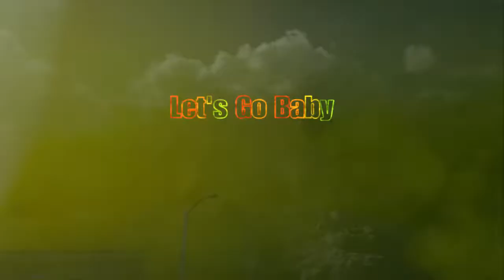Smiles and Crys 5 End of Season 1 Warzone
Season 1 Wasn't Great,Crazy Load outs,Hackers,buggy Guns etc...Shout Out To All The Randoms in the Clip